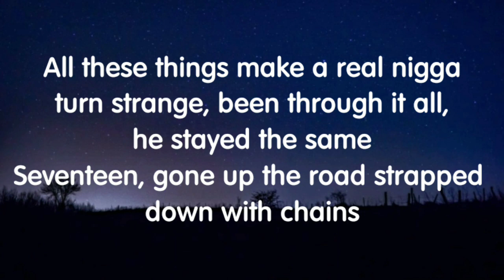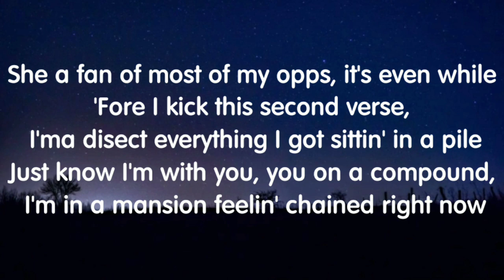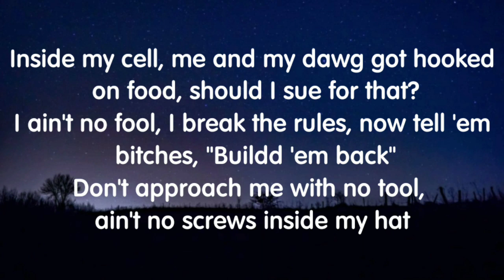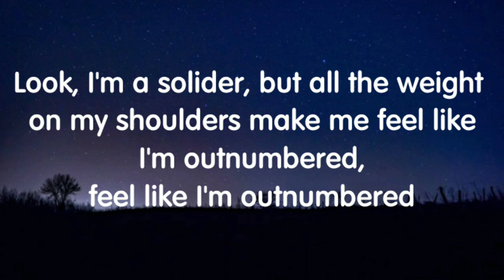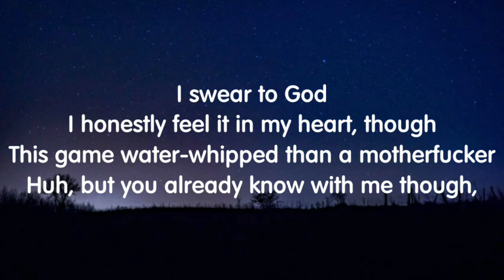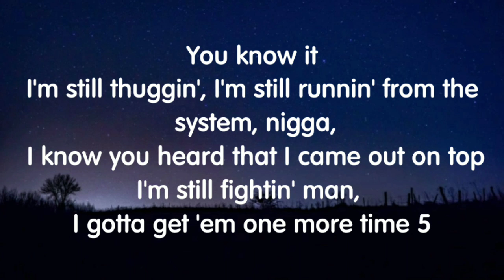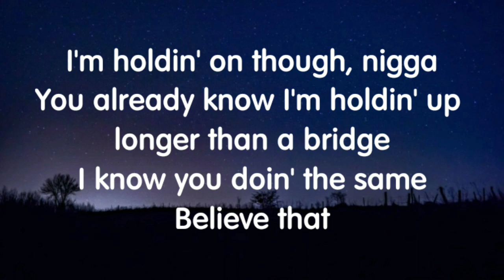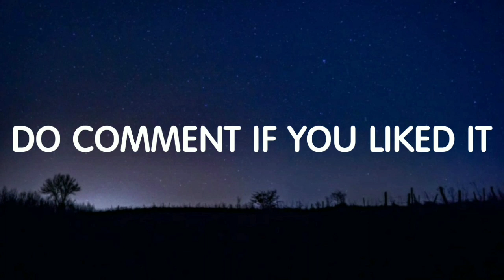NBA YoungBoy - Like A Jungle (Lyrics) New Song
Credits: NBA YoungBoy.